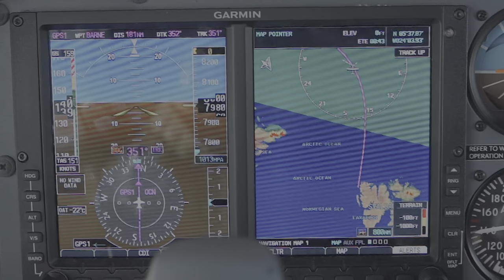Arctic Aviators 4K Trailer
A documentary following a father and son team trying to fly their tiny single-engine Cessna airplane
to the North Pole - and land there on the ice flow. Join the flyers on their trip up through Norway onto the island of Svalbard (nearly 1,000 miles inside the Arctic Circle), during which they have two
engine failures before setting out on the most perilous part of the journey, across the Arctic Ocean...
Voice over by Claudia Christian.